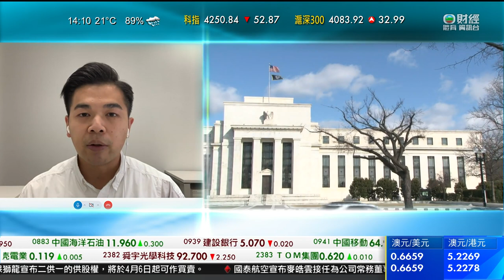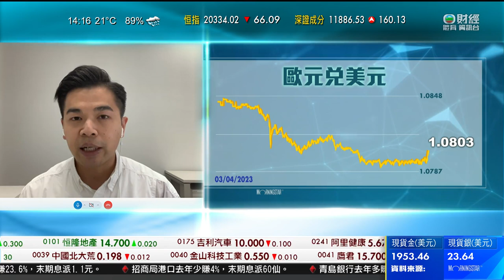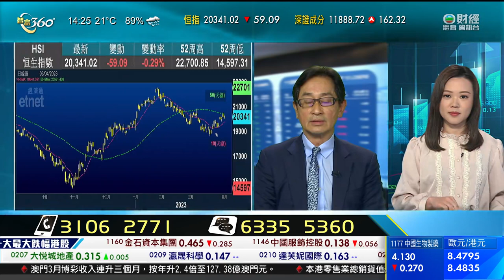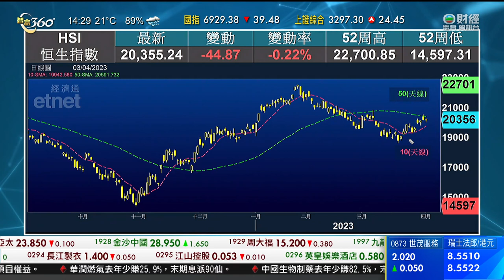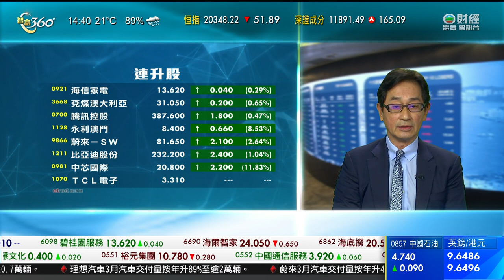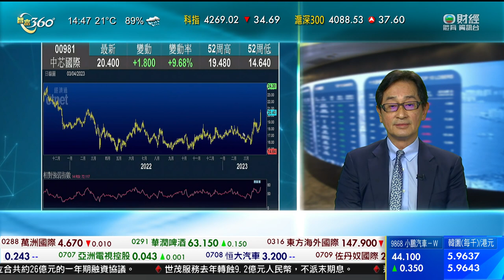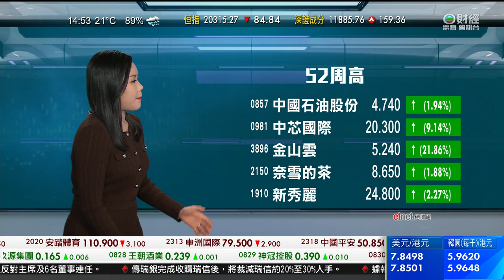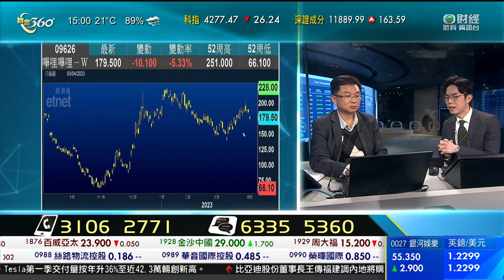TVB 智富360｜2023年04月03日｜匯市焦點｜匯豐控股｜恒指分析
本港銀行同業拆息普遍下跌。
隔夜拆息回落至1.18厘，跌76個點子，見一個半月低位。與供樓相關的「H按」，主要參考指標的一個月拆息下跌，見兩周新低，報3.09厘。
反映銀行資金成本的三個月拆息，報約3.68厘，見五個星期低位。不過，六個月拆息則輕微回升。